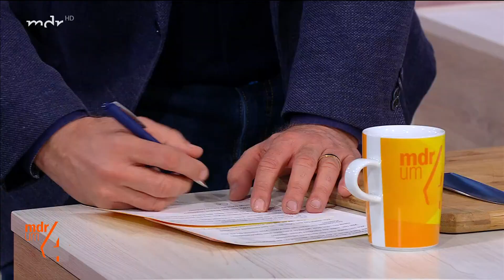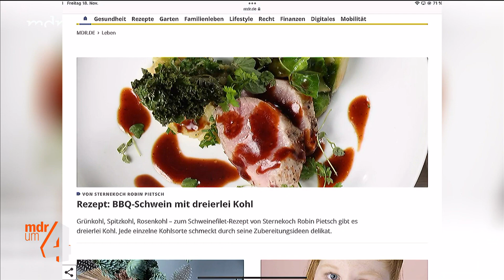Robin Pietsch - BBQ - Schwein mit dreierlei Kohl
Moderation:

René Kindermann

Quelle